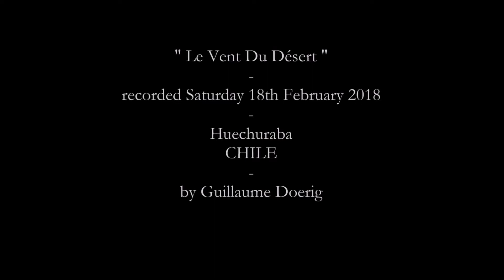Guillaume Doerig - "Le Vent Du Désert" (OFFICIAL VIDEO)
Guillaume Doerig - Le Vent Du Désert

Video footage recorded & edited in February 2018 by Guillaume Doerig in Huechuraba, Chile.

Music written, performed, recorded, and mixed in February 2018 by Guillaume Doerig, with extra vocals by Huguette Leyton.

Lyrics:

Enfin, perdus dans le désert,
Seuls au monde
Franchissant ensemble, sous le soleil austral,
Des kilomètres et des kilomètres
Sans vouloir s'arrêter

Adieu, misères du quotidien
Place au bonheur!
Se posant au bord de cette belle route perdue,
Le silence, le ciel, et l'Hirondelle,
Pour nous c'est l'essentiel

Au loin, au milieu de nulle part
Comme une ombre,
Le vent du désert a suivi jusqu'ici
Nos esprits dans la nuit en chuchotant
Quelques promesses

Ces après-midis,
Les plus heureux de ma vie,
Nous ont reuni
Et le vent du désert
Se souviendra de nous, j'en suis sûr...

On se reverra toi et moi,
Un d'ces quatres,
Pour reprendre ensemble cette meme belle route perdue
Qui nous amènera encore plus loin
Dans le désert

Beau vent du désert, rigole avec nous
Sur le chemin qui mène au bonheur
Viens donc avec nous,
Le temps est venu
De s'envoler au-delà de l'horizon!